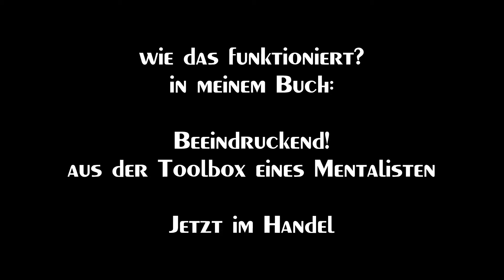Mentalist Heiko Rieger liest Gedanken am Telefon live